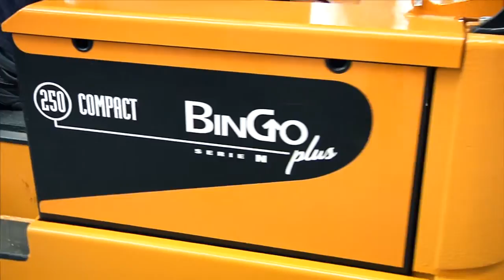MONTINI BINGOplus N 250 COMPACT.P XL und BINGOplus N 123 Light 700 - Deutsch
Der Stapler BINGOplus N 250 COMPACT.P XL von MONTINI zeichnet sich durch extreme Wendigkeit - auch auf kleinsten Räumen - aus. Weitere Vorteile sind sehr große Arbeitsautonomie und höchste Tragfähigkeit.

Dieses Modell vereint extreme Hubhöhen mit außerordentlicher Tragfähigkeit: 1600 kg auf 7 Meter Hubhöhe mit Lastschwerpunkt auf 600 mm.

Dieser Stapler ist das ideale Gerät für die Obst-Lagerung in reduzierten, 1200 mm schmalen Arbeitsgangbreiten und für Arbeiten in Kühlzellen auf kleinstem Raum, da das bereits sehr kompakte Gerät außerdem mit der MONTINI Superlenkung ausgestattet ist. Das bedeutet, dass die hintere Lenkachse bis 101 Grad eine erhebliche Senkung des Wenderadius im Vergleich zu Staplern mit herkömmlichem Differential erlaubt.

Dank dieser Eigenschaften lässt sich der BINGOplus N 250 COMPACT.P XL auch im Lagertechnikbereich einsetzen.
Der Stapler kann für eine größere Betriebsautonomie mit einer leistungsstarken 80 V und 775 Amp/h Batterie ausgestattet werden.

Das neue Modell BINGOplus LIGHT 700 von MONTINI ist ein ausgesprochenes Leichtgewicht mit guter Nenn-Tragfähigkeit. Das Minimale Gesamtleergewicht von 2000 kg ermöglicht zum Beispiel die Arbeit auf Hängeböden.